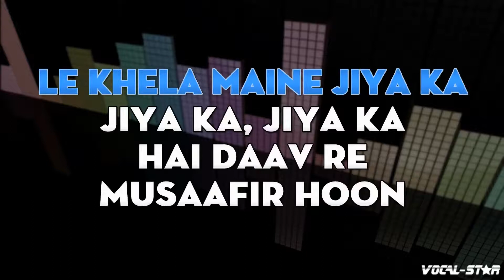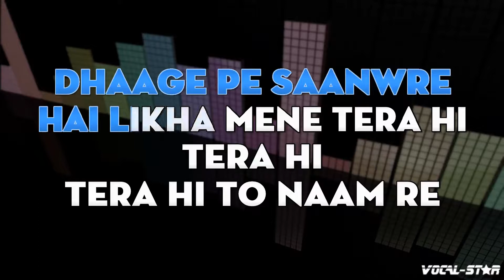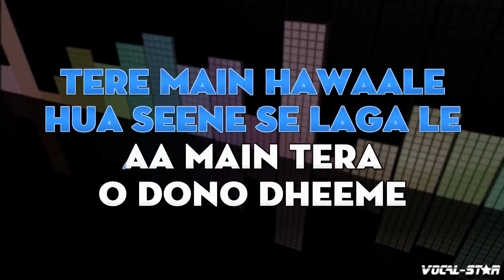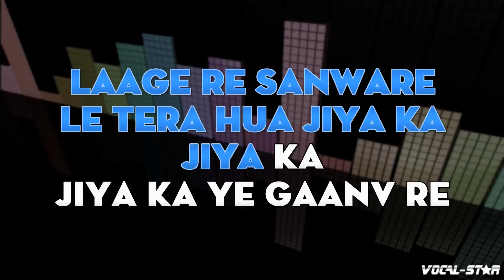Manwa Laage - Happy New Year (Karaoke Version) with Lyrics HD Vocal-Star Karaoke